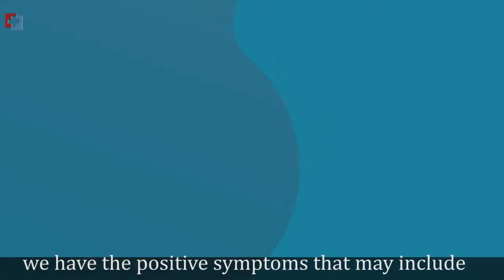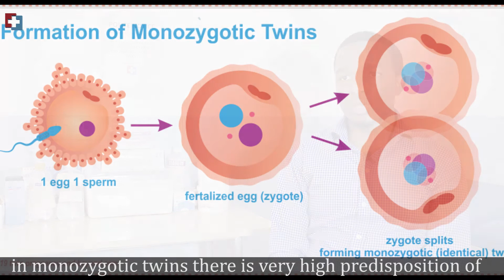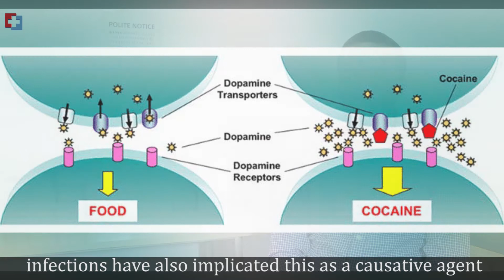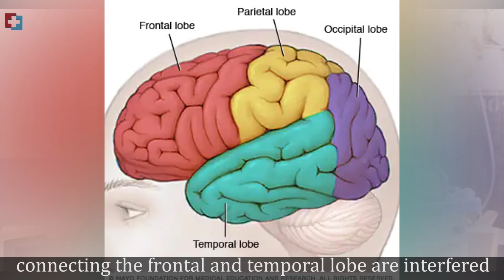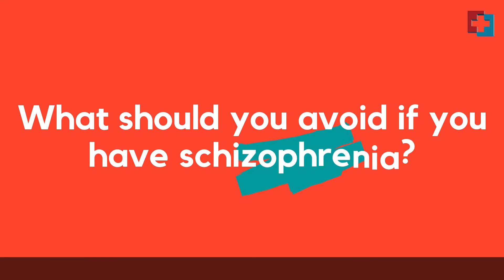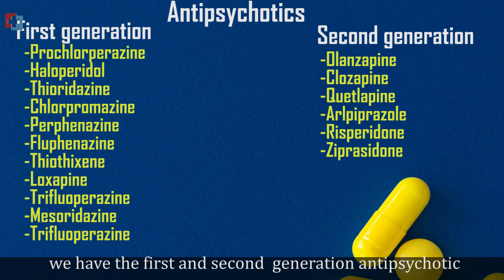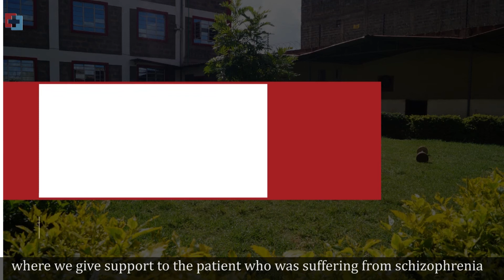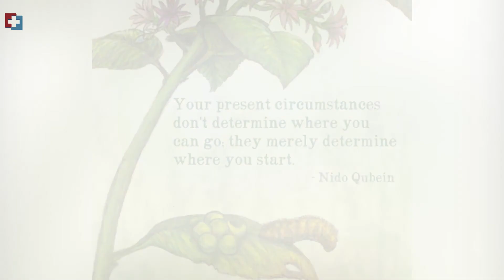What is Schizophrenia - (By Lifebridge Psychiatric hospital)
Schizophrenia is a mental disorder in which people understand reality abnormally. Schizophrenia may result out of of hallucinations, delusions, and extremely disordered thinking and behaviour that impairs daily functioning, and can be disabling